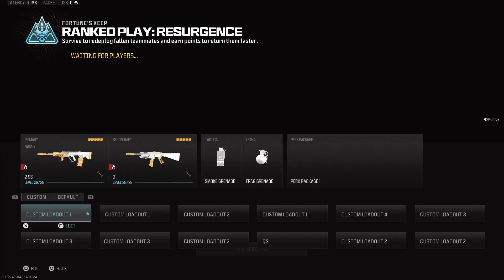Call of Duty_20240209183837